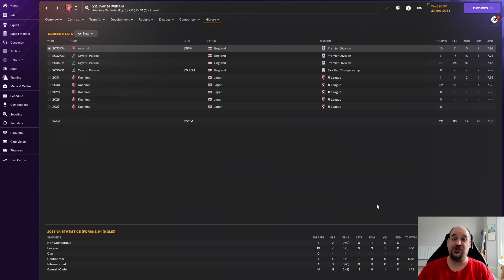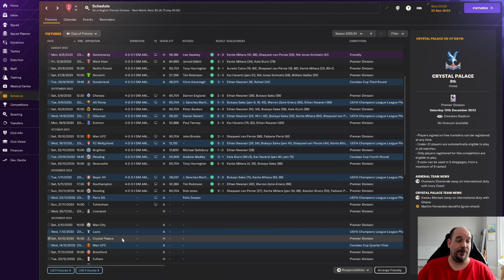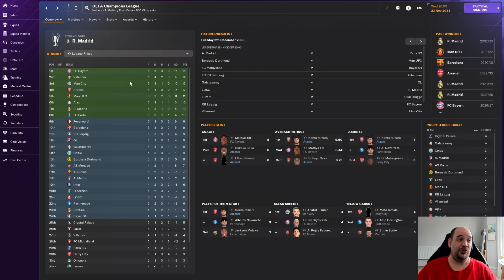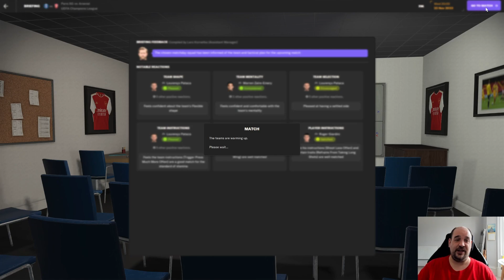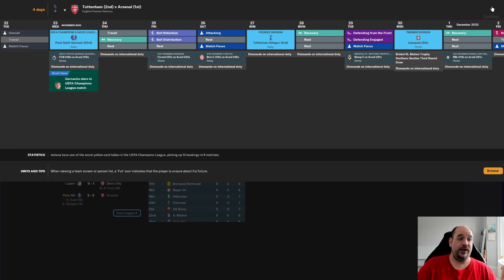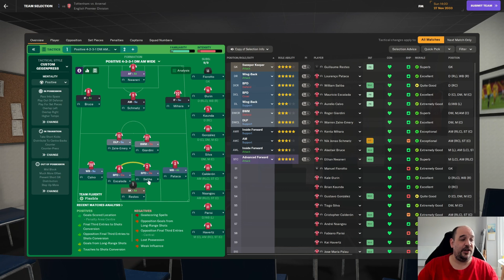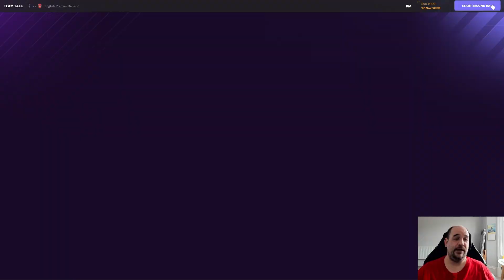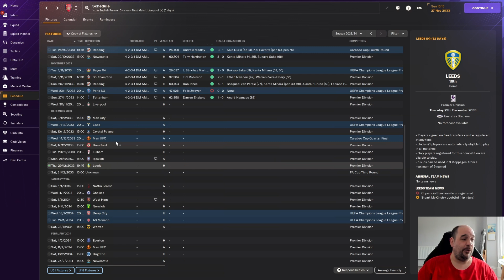NORTH LONDON DERBY - Bottoms Up - Club 4 - Episode 6 - Arsenal - FM24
In this episode we play away to PSG in the Champions League and then we travel to face Tottenham in the north London derby. Currently 17 wins from 17 games in all competitions and flying high in the league.

This is the 101st episode of my long running series bottoms up where the goal is to go from the bottom tier in English football to the very top. Can I do it before the end of this game cycle and the release of FM25?

All episodes will be out at 6pm Monday to Friday.